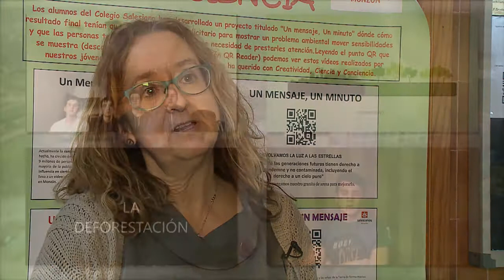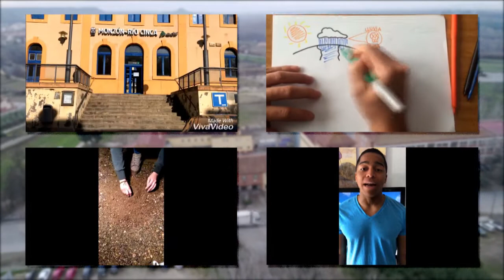Félix de Azara 2019. Colegio salesiano Santo Domingo Savio, de Monzón.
Premios escolares: Un mensaje, un minuto. Colegio salesiano Santo Domingo Savio, de Monzón.
Un proceso de investigación llevado a cabo por una treintena de jóvenes de Bachillerato que comenzaba por preguntas como esta: ¿Te has parado a pensar en que los problemas ambientales nos afectan en primera persona? A partir de ahí, han fomentado su conciencia más crítica, pero también la creatividad ante el hecho de poder dar a conocer sus trabajos al resto de la localidad.